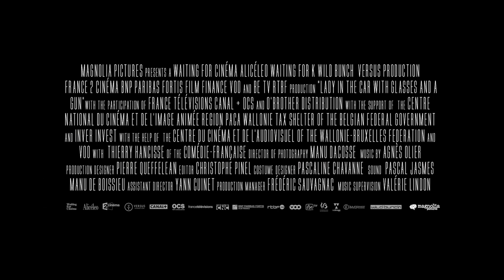The Lady in the Car with Glasses and a Gun Official Trailer (2015) HD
Watch the brand new trailer for the action thriller film The Lady in the Car with Glasses and a Gun directed by Joann Sfar and starring Freya Mavor, Benjamin Biolay, Elio Germano, Stacy Martin - In theatres, on Demand, on Amazon Video and on iTunes December 18th, 2015.